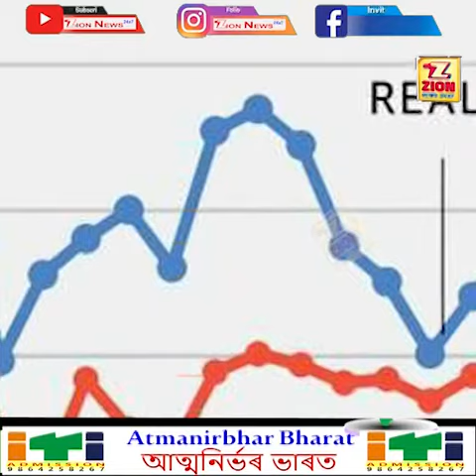II GDP II দেশৰ অৰ্থনীতিৰ ভয়ংকৰ ৰূপ-A Zion News Report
দেশৰ অৰ্থনীতিৰ ভয়ংকৰ ৰূপ-A Zion News Report